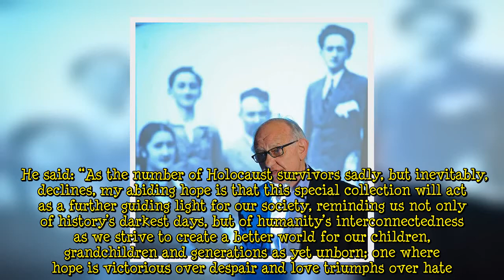‘Guiding light’ Prince Charles to hang ‘poignant’ Holocaust portraits in Buckingham Palace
The portraits will become part of the Royal Collection and will be displayed in Buckingham Palace while the process of creating them will be covered in a forthcoming BBC documentary.    All seven survivors were children during the holocaust and are now in their 90s.  Related articles  Prince Charles warned over Camilla’s future: 'Needs Number 10'  Prince Harry to create 'embarrassing' situation for Prince Charles  Helen Aronson, Lily Ebert, Manfred Goldberg, Arek Hersh, Anita Lasker Wallfisch, Rachel Levy and Zigi Shipper will talk about their experiences in the BBC Two programme, Survivors: Portraits of the Holocaust. It will be broadcast on January 27 to mark Holocaust Memorial Day. The P  ...